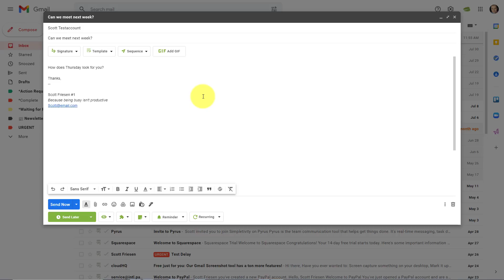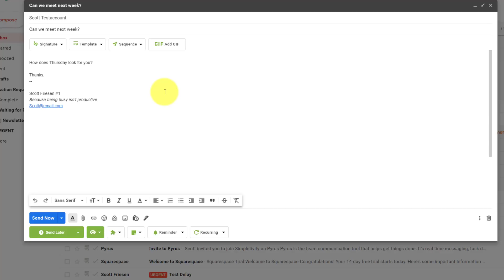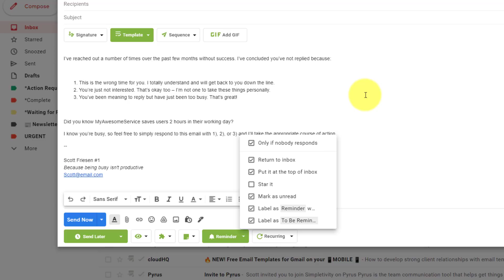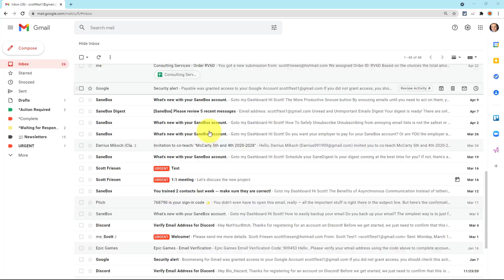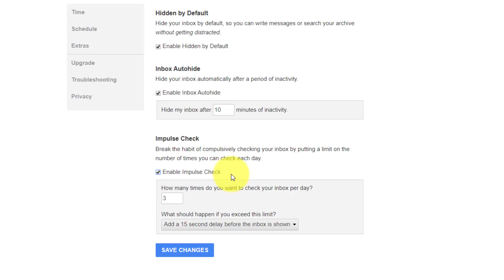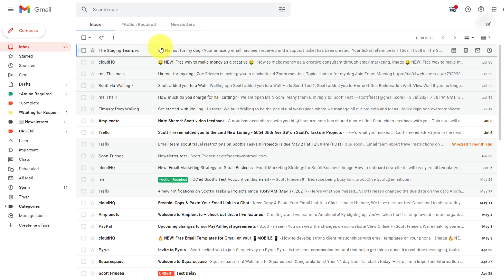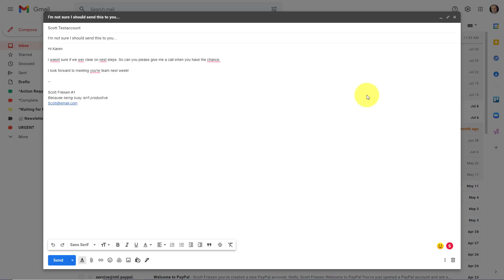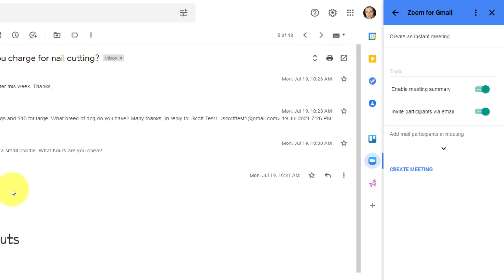7 Gmail Extensions You Should Be Using Right Now!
Want to get more out of Gmail? Then these Gmail extensions are for you! From email tracking and message templates to inbox pausing and pinned tabs, these Gmail add-ons will make managing your email so much easier. In this video, Scott Friesen shares 7 of his favorite Gmail Extensions so you can get more done and enjoy less stress.

00:00 Right Inbox

03:27 Gmail reverse conversation

04:33 Inbox When Ready

06:03 Gmail Tabs

07:07 Clearbit Connect

08:11 Grammarly

09:26 Zoom for Gmail